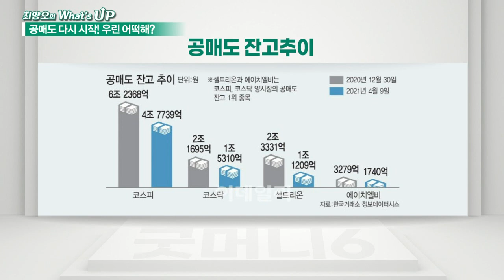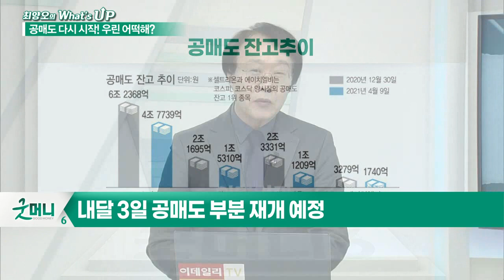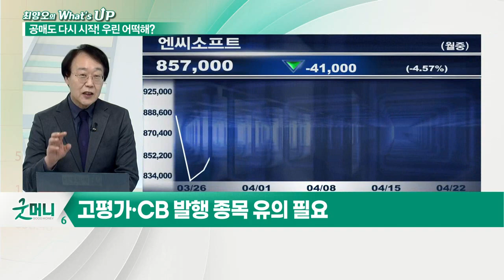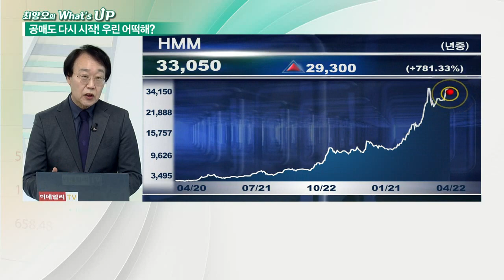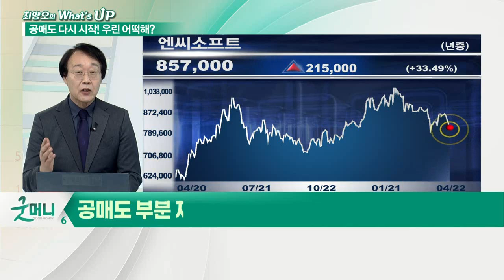공매도를 이기는 자... 천하를 잡는다_최양오의 왓츠업 (20210422)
미국 주요기업 실적 스케줄 체크
- 공매도 부분 재개가 2주 앞으로 다가왔다
- 내달 3일 공매도 부분 재개 예정
- 고평가·CB 발행 종목 유의 필요
- ‘공매도 개미’ 60일까지 차입 가능
- 20일, 코스피 3개월만에 신기록
- 지수 상승률 G20 국가 중 韓 6위
- 천스닥 주역 제약·바이오주 부담 우려

공매도 투자를 위한 개인투자자 제한 조건
- 초보자도 사전교육·모의투자 90분 이수 뒤 공매도
- 외국인·기관과 동일한 규정 적용… 투자 신중해야
- 동학개미 "대주상환기한 60일은 투자 기한 족쇄“